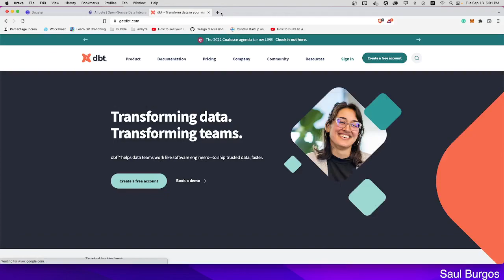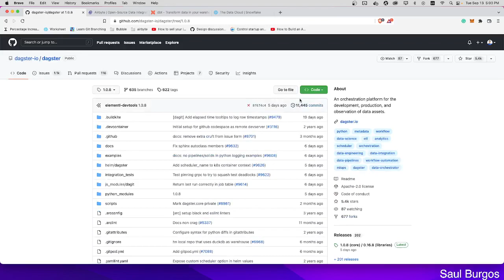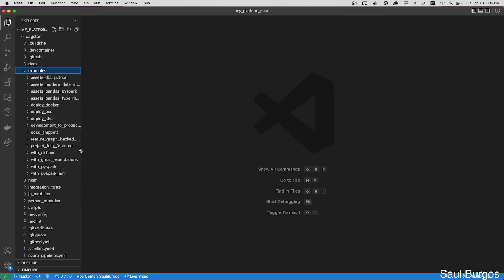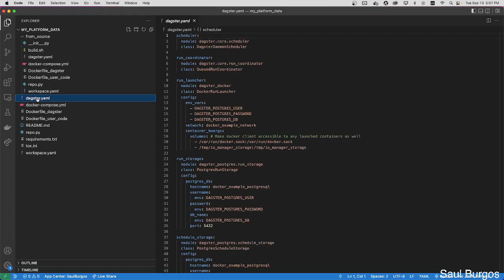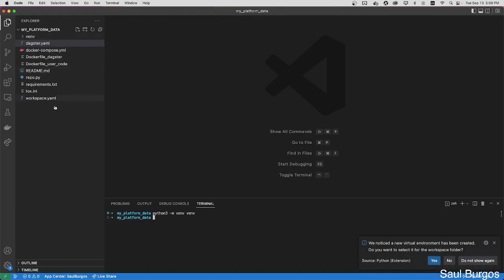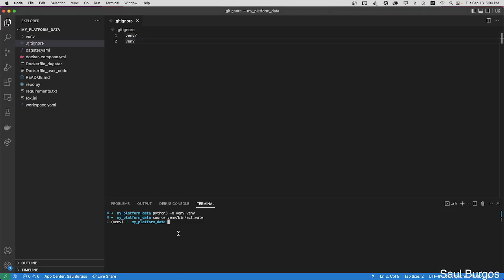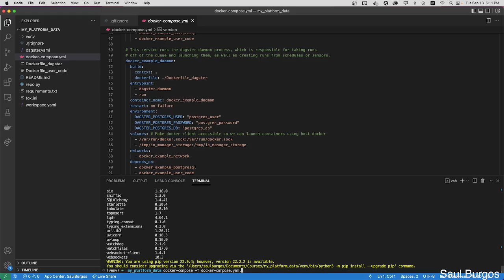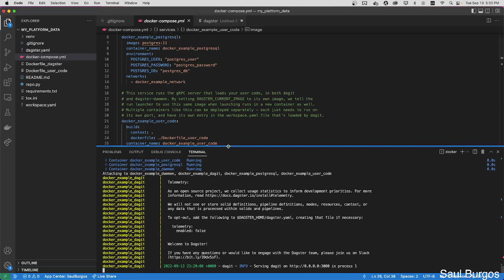dagster + airbyte + dbt + snowflake - parte1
Practica de Data engineer usando tecnologias open source